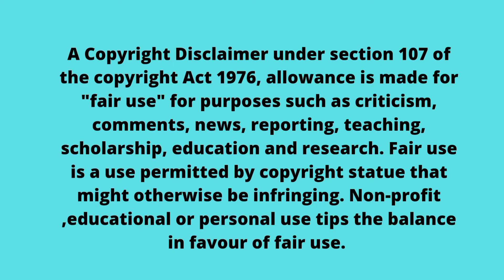Patrick Shai's wife said this on him memorial service